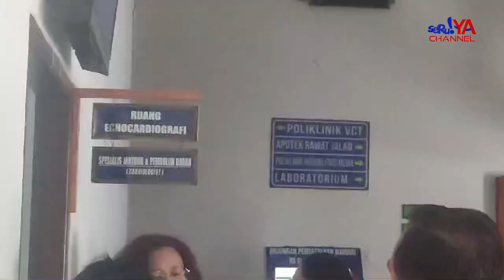BAKTI SOSIAL OP3R4SI BIBIR S*MB!NG DAN K4T4R4K DI TORAJA UTARA | SERUYA TV